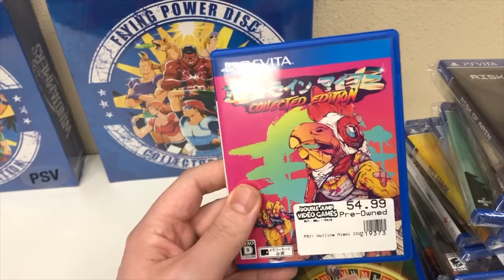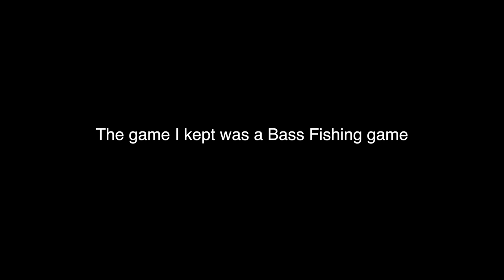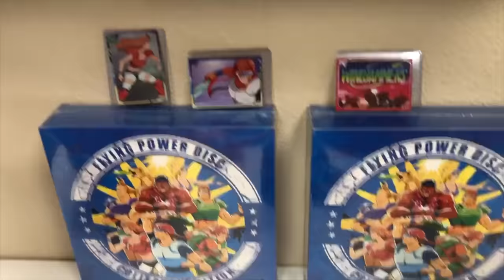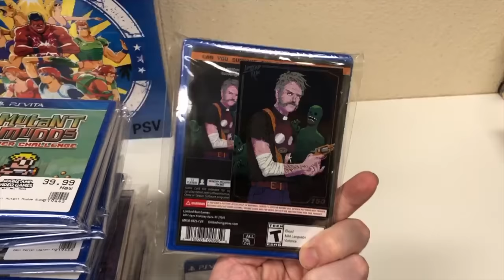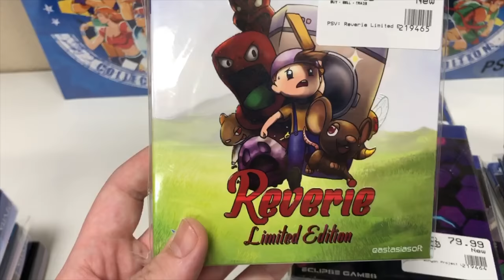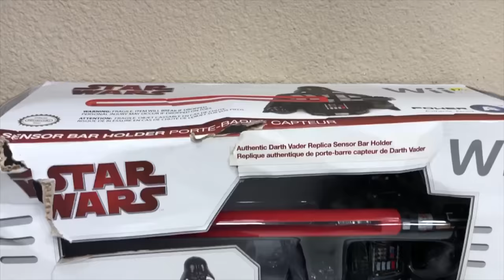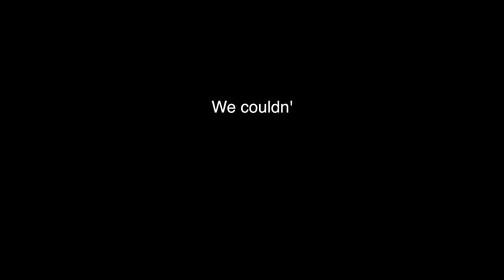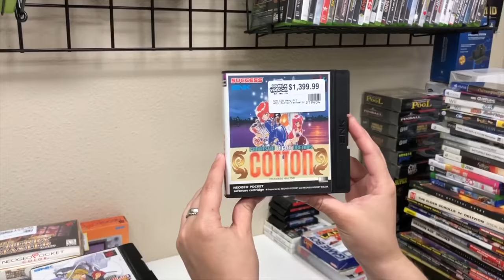The MOST EXPENSIVE TRADE IN We Have Ever Had! | DJVG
This video contains the single best collection of games one person has ever traded into the store, and that resulted in us giving the most store credit to a single person we've ever given. Lots of unique games we've never had before, including a $1400 Neo Geo game!

Intro:(0:00)
Still Working on the Big Collection:(0:32)
CIB SNES Games & Guides:(1:35)
Ryan Bagging Games:(4:40)
Cooper is NOT Dead:(5:45)
Crazy Vita Collection:(10:27)
Mean Dad Series Finale:(16:11)
Godzilla Baby:(17:05)
Trade Ins:(18:19)
Awesome Sales Today:(20:57)
Crazy Neo Geo Pocket Collection:(24:24)
Question of the Day / Outtro:(28:33)